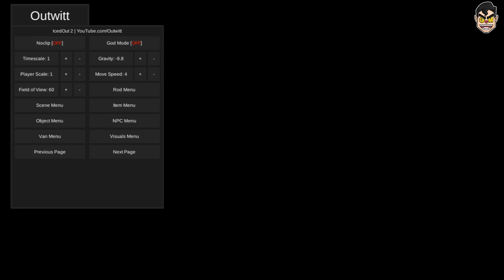Ice Scream 2 Experiments with Rod - Android/iOS Gameplay HD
Ice Scream Episode 2 - Free

Check out OUTWITT!!!